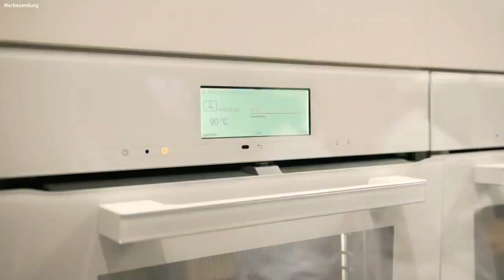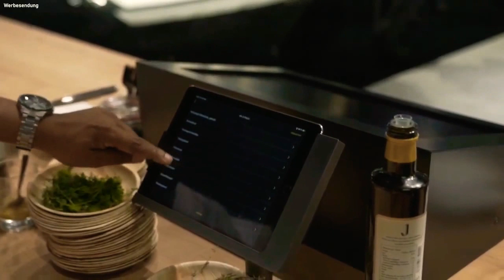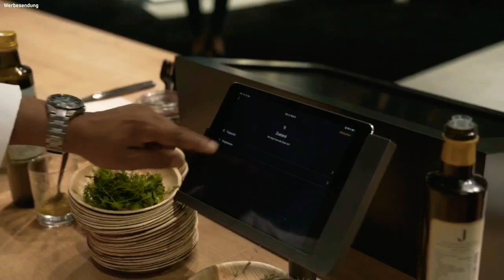Temp Control Touchpads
• Am Stand der Firma «Live» wurden die neuen Induktionsplatten Miele mit der Funktion TempControl gezeigt, die in der Lage sind, eine Konstante Temperatur während des Kochvorgangs zu halten.
     •Dies wird durch spezielle sensoren ermöglicht, die in die Keramikplatte integriert sind, so dass der Benutzer den röstvorgang nicht mehr ständig überwachen muss – er muss nur eine von drei Temperaturstufen wählen.
    •Die erste Stufe hält eine Temperatur von 160 °C und ist ideal zum braten von Eiern, Fisch und den meisten Tiefkühlkost, Steaks werden am besten in der zweiten Stufe bei 200 °C gebraten, und für die Zubereitung von Wok-oder Pfannkuchen wird empfohlen, die Dritte Stufe (220 °C) zu verwenden.
   •Wenn die Temperatur das gewünschte Niveau erreicht, ertönt ein spezielles Signal, das Sie darüber informiert, dass Sie mit dem Kochen beginnen können.

Setzen Sie die Huskies und kommentieren.